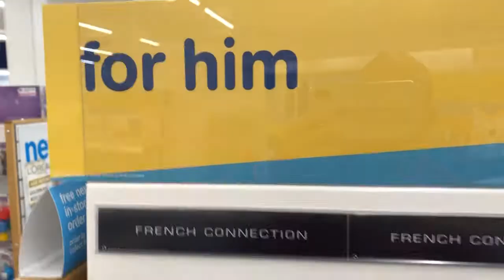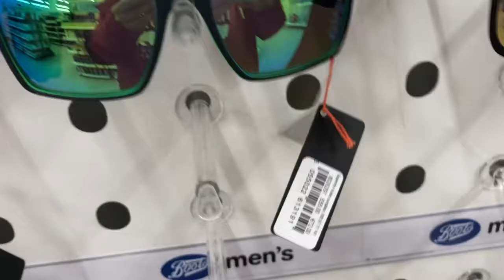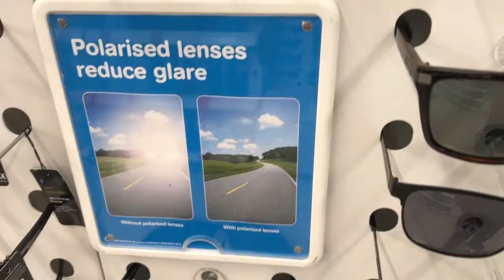Men's Sunglasses-Boots sunglasses for Him / 2019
Latest Products of Boots.com / UK Men's sunglasses + Prices.

Sunglasses Shopping with Prices